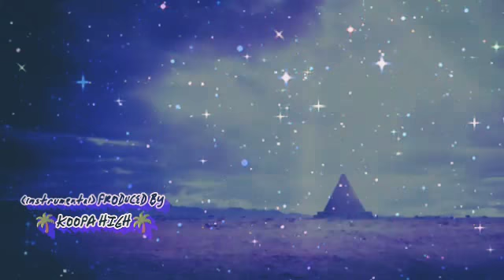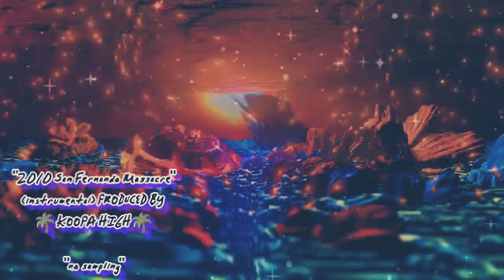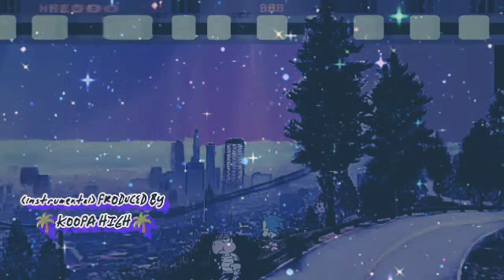🌴Koopa High🌴 - 2010 San Fernando Massacre (instrumental)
Instrumental Produced by 🌴Koopa High🌴
Video created & edited by 🌴Koopa High🌴

For more instrumentals and original tracks from Koopa high that are not yet featured on YouTube visit SoundCloud and search "Koopa High"

... and if you have that whack taste in hip hop instrumentals and prefer that low IQ Trap Yap slow ass 60 BPM sloppy instrumentals, go ahead and give this a 👎, then dip the fuck out this bitch